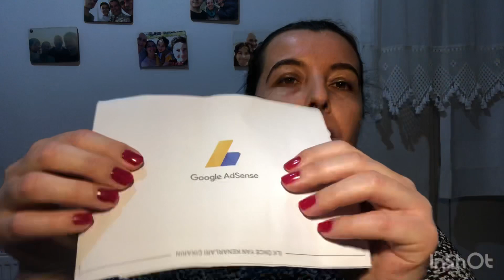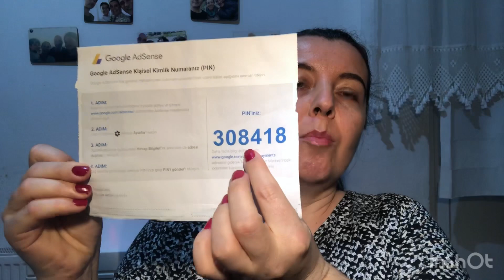YOUTUBE SÜRECİMİZ / ADSENSE ZARFI / İLK PARA / VERGİ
Youtube başlama ve devamındaki sürecimizi paylaştığım videoma hoşgeldiniz

iyi seyirler